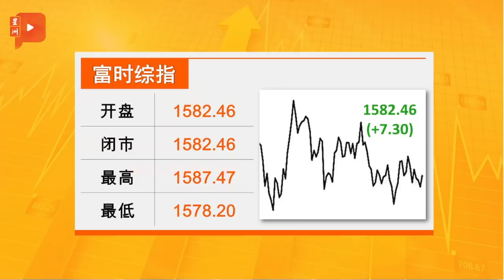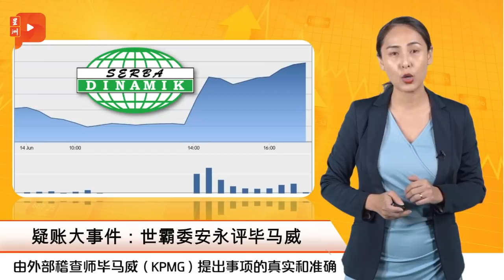财经Espresso ｜ 汇丰关13分行 全国仍有54家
继花旗银行（Citigroup）宣布退出大马消费金融市场后，大马汇丰银行（HSBC）宣布，旗下13间分行将于今年12月31日关闭。